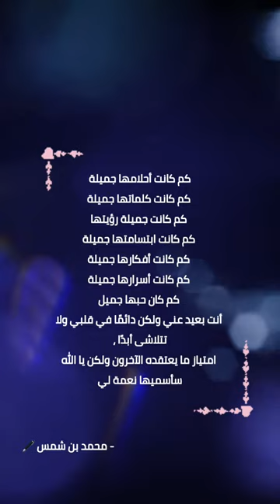alwaystrends writer maroosh love arabic arabicquotes عربي أخبك